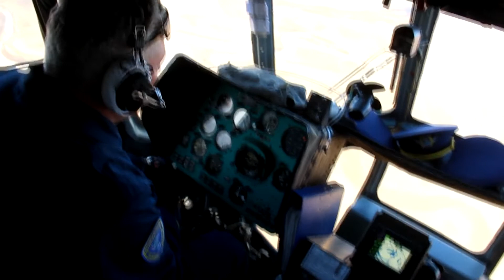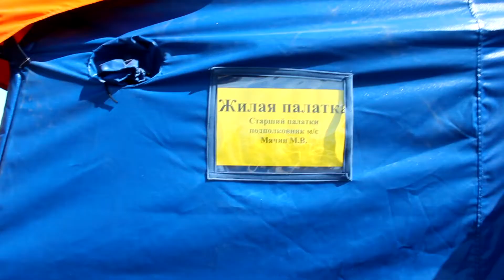Спасатели разбирают остатки оползня на реке Бурея